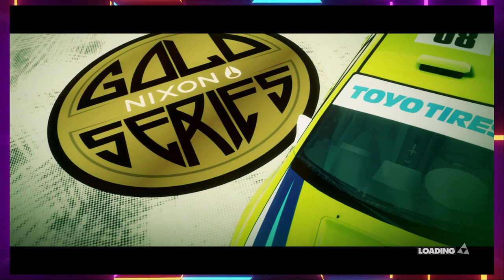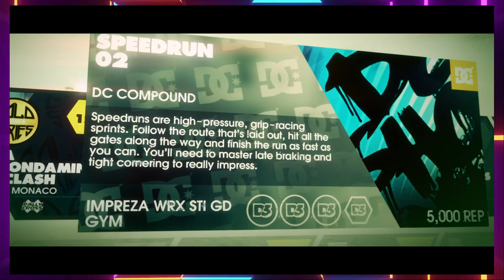DiRT 3 - NIXON GOLD SERIES